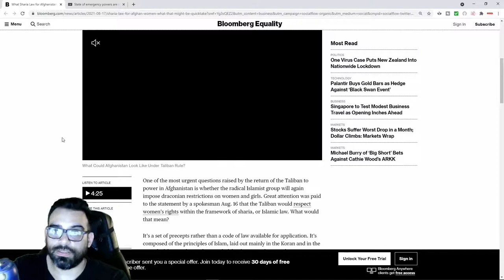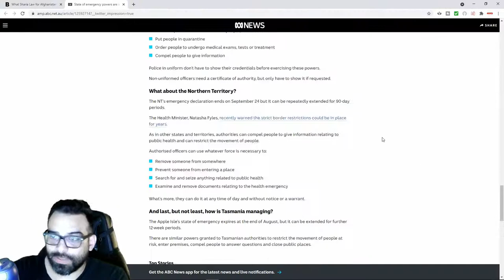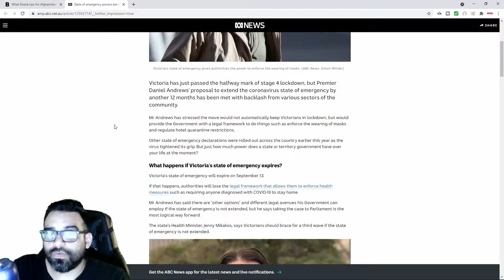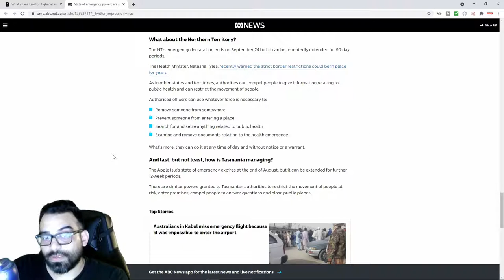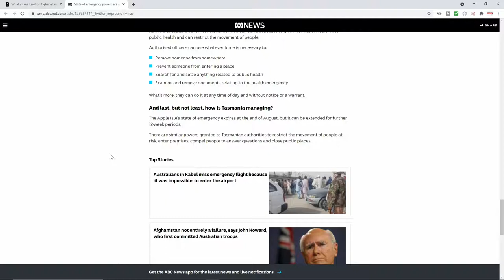Australia Will Be Begging The Taliban To Free Them From Their "Democratic" Government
Australia Will Be Begging The Taliban To Free Them From Their "Democratic" Government. Australia which started as a penal colony has come full circle, as local and state police/military have locked the entire country down under covid restrictions.  Their government has gone full on totalitarian regime, communism is marching unabated in many countries without resistance.